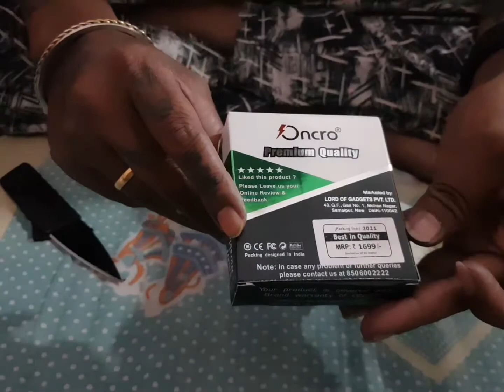|| UNBOXING || Best Metal USB OTG Adapter For Iphone, Ipad || Watch Officials ||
Kanget Metal USB OTG Adapter Compatible with i-OS 13 and Later, USB Female Support Connect USB Flash Drive, U Disk, Keyboard, Mouse for iPhone 11 Pro XS Max XR X 8 7 6s Plus
    🚀 PLUG AND PLAY: No App needed and no need to take out the camera's memory card.Connect the USB 3.0 camera adapter,you can read the picture or video of the camera directly on your iOS device.
    📱 WIDE COMPATIBILITY:The Lightning OTG adapter support iOS 13 and later,compatible with iPhone 11/11 Pro / 11 Pro Max / Xs / Xs Max / X / 8/8 Plus / 7 / 7Plus / 6/6 Plus / 5 / 5S / SE and iPad Air / Mini / Pro etc.
    🎮 WORKS FOR USB DEVICES:Upgraded USB camera adapter extend more function for your iPhone/iPad.This Lightning OTG USB adapter support digital camera,USB flash drive,keyboard,mouse and gamepad,microphones,mixers,sound cards,electronic drums,etc(The maximum current of the peripherals does not exceed 200 mA).SSD NOT SUPPORTED.
    ⚡ WORD MORE EFFICIENTLY AND SAVE MORE TIME: Upgraded USB 3.0 Female adapter. The theoretical speed of USB 3.0 can reach 5Gbps/s, which is about 625MB/s. Use your iPad to connect a keyboard or mouse to make your home office more efficient!What's more, in the case of no other power supply, you can use this camera adapter to charge your earpods case with iPhone / iPad if they have enough power.
    🔨 MINI SIZE AND DURABLE: This USB adapter has no cable, it can be carried like a key. The metal aluminum case makes it more durable and not as easily damaged as the plastic case adapter.

3 in1 Multiple Charging Cable
2 in 1 Lightning Splitter Adapter For Iphone
Nylon Braided 6Ft USB Data Cable For iPhones
Logitech Bluetooth Multi-Device Keyboard K480
Envie Battery Charger
Extra Large Gaming Extended Mouse Pad With Keyboard Shortcut
Samsung T5 1tb SSD External Hard Drive
Portable Laptop Stand
Red Gear Dragonwar Emera ele-g11 3200 dpi Gaming Mouse (Dark Blue)
xergy usb 5v powered rgb led flexible strip light with mini controller
Zebronics Zeb-Thunder Wireless BT Headphone